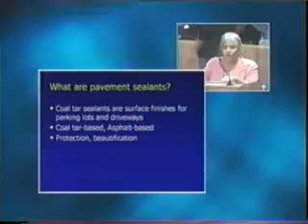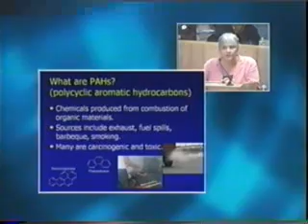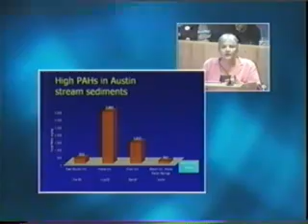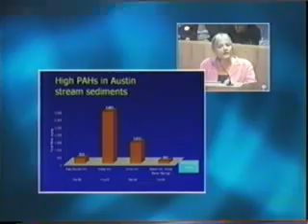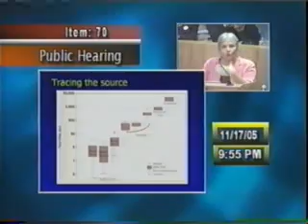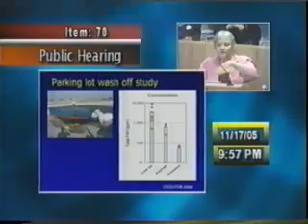Austin Presentation on Coal Tar Sealant Ban Part 1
This presentation shows that normal coal tar pavement sealants, still applied on parking lots and driveways at the rate of more than 80 million gallons per year, are toxic to the environment.  Austin was the first city to ban this product.   Since then a few others have joined, including Washington, D.C., but remains a problem throughout the US.
... (more info)
(less info)